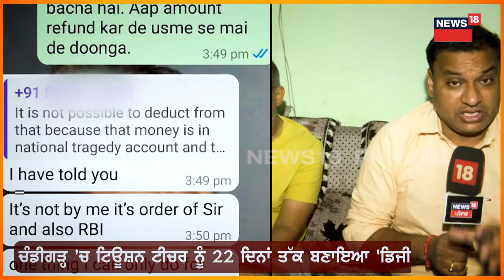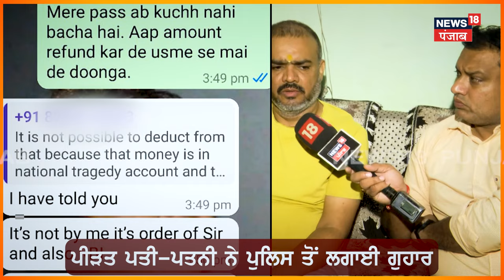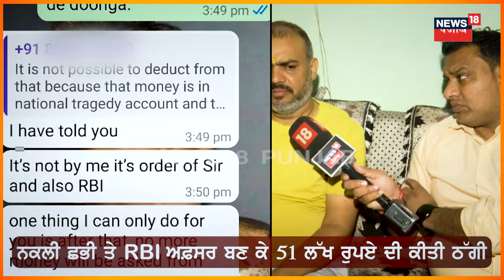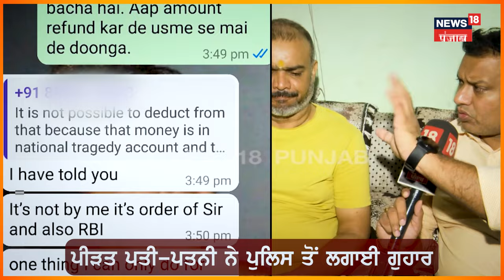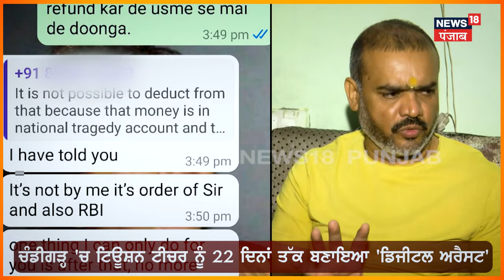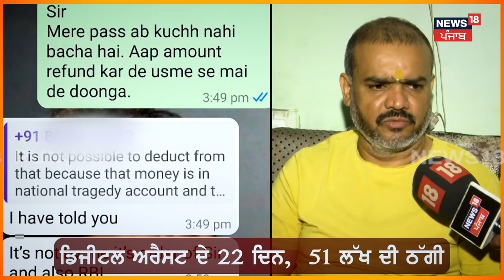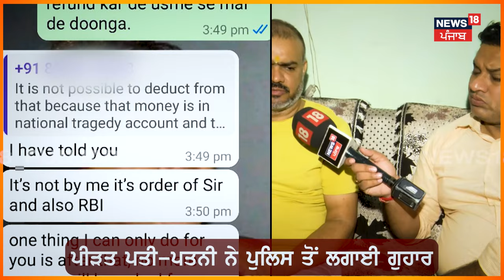Chandigarh News | ਟਿਊਸ਼ਨ ਟੀਚਰ ਨੂੰ ਠੱਗਾਂ ਨੇ ਬਣਾਇਆ ਨਿਸ਼ਾਨਾ, 22 ਦਿਨਾਂ ਤੱਕ ਕੀਤਾ ਡਿਜੀਟਲ ਅਰੈਸਟ | N18V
ਟਿਊਸ਼ਨ ਟੀਚਰ ਨੂੰ ਠੱਗਾਂ ਨੇ ਬਣਾਇਆ ਨਿਸ਼ਾਨਾ, 22 ਦਿਨਾਂ ਤੱਕ ਕੀਤਾ ਡਿਜੀਟਲ ਅਰੈਸਟ। ਕੀਤੀ 51 ਲੱਖ ਦੀ ਠੱਗੀ, ਵੀਡੀਓ ਕਾਲ ਰਾਂਹੀ ਰੱਖੀ ਜਾ ਰਹੀ ਸੀ ਪਰਿਵਾਰ 'ਤੇ ਨਜ਼ਰ।